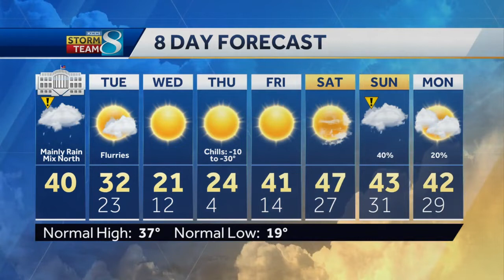Wintry mix moves out, flurries arrive Tuesday